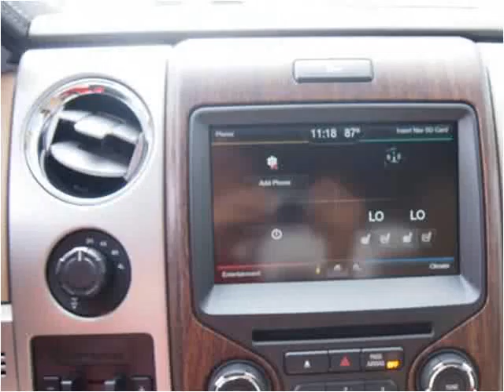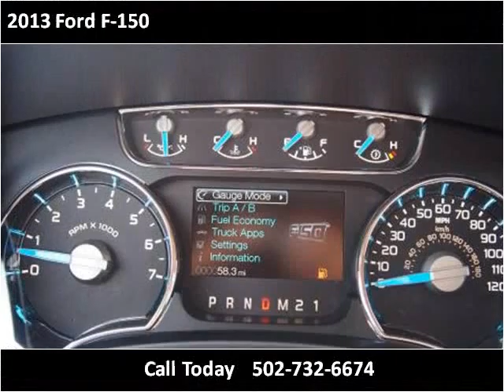2013 Ford F-150 New Cars Carrolton KY